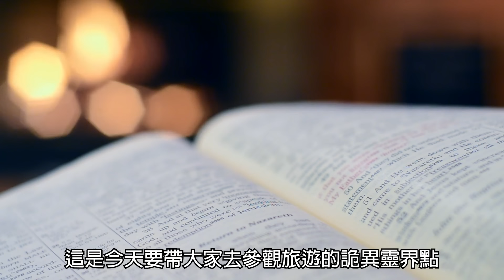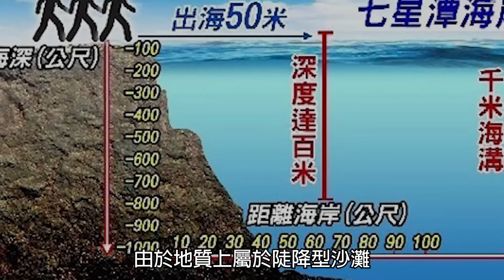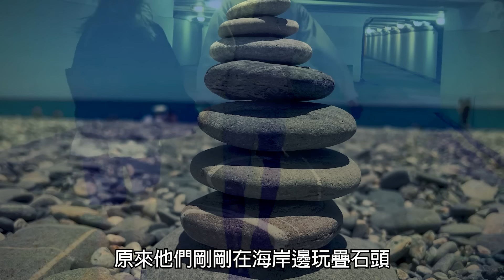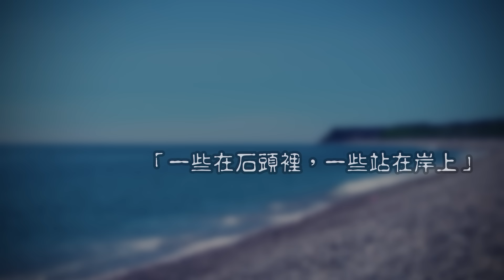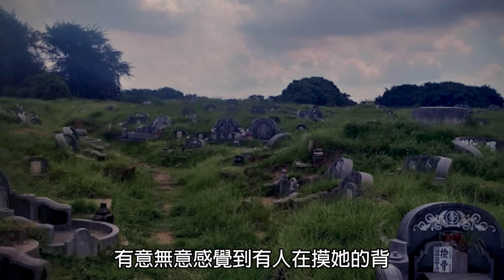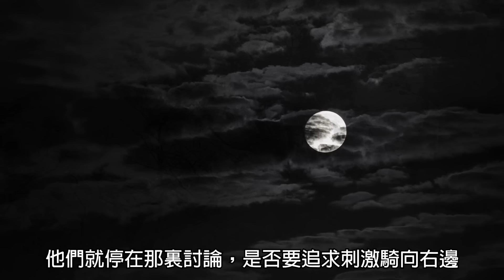來到這危險又迷人的海域你可千萬不要這樣做！三個花蓮的詭異靈界點｜下水道先生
花蓮是個擁有許多美麗的自然景觀,也是個適合人居住的地方
去過這裡旅遊的遊客多少都聽過,七星潭這裡的海域是相對的不安全
歡迎當地人可以跟我們分享你所聽過或是親身經驗過的故事